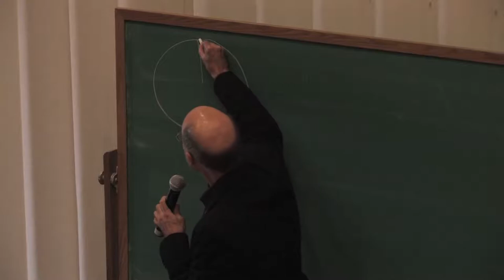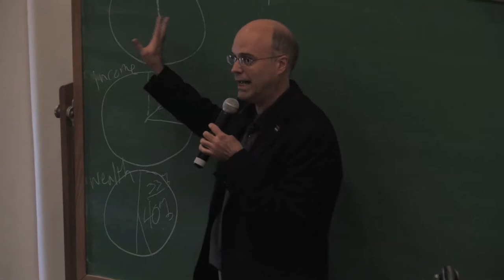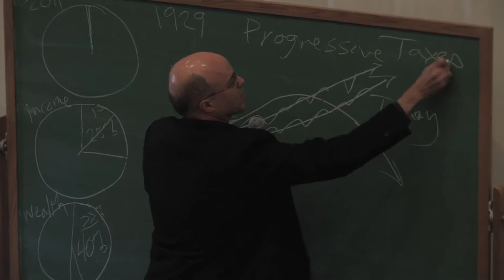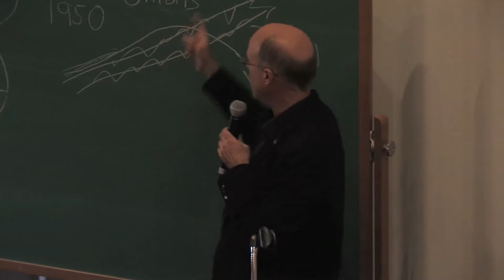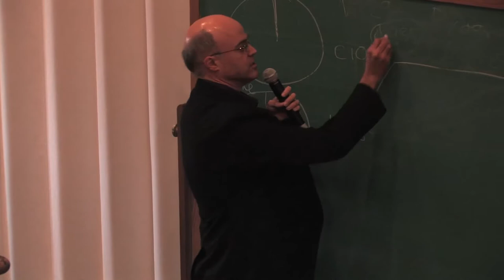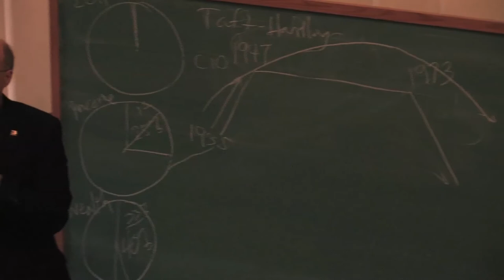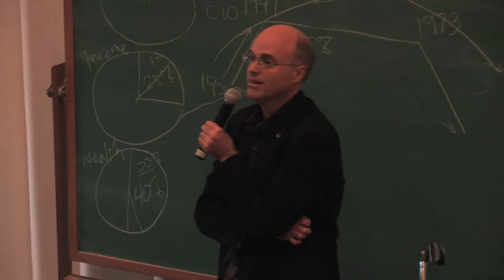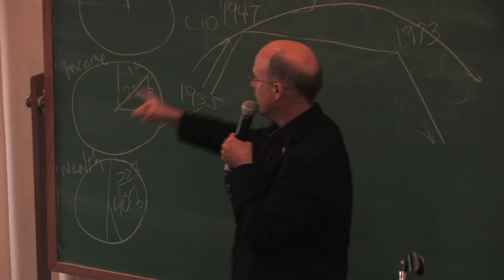BCC Multicultural Committee: Economic Inequality in the US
Bristol Community College's Multicultural Committee presentation of Economic Inequality in the US held November 15, 2011